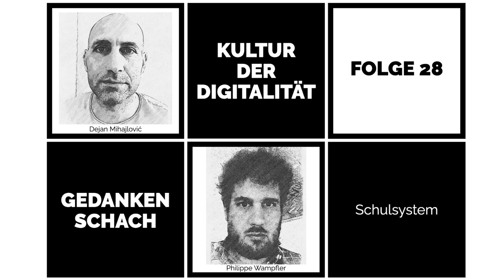Gedankenschach – Schulsystem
In der 28. Ausgabe von Gedankenschach hatten wir wieder keine Expertin bei uns. Wir wollten ein Gespräch, das sich bei der letzten Ausgabe mit Anja C. Wagner nach der Aufzeichnung entwickelt hatte, in einer eigenen, neuen Folge fortsetzen und mit einem Blick auf Schule vertiefen. Es geht um das Schulsystem, Survivorship Bias, Bildungsgerechtigkeit und die Rolle einer Kultur der Digitalität.